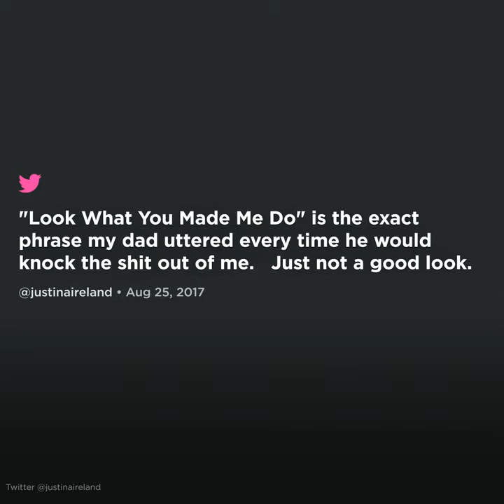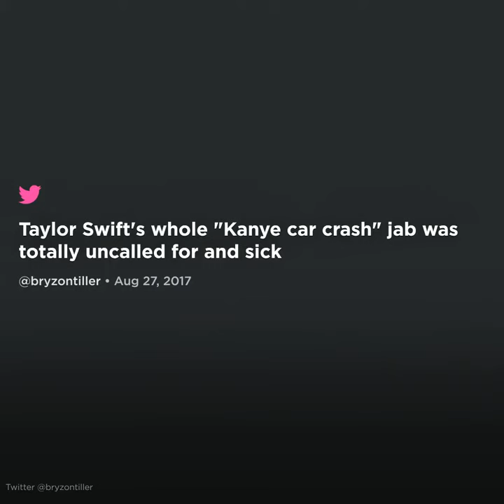Look and listen closely and you'll see why Taylor Swift's new music video has offended some fans.